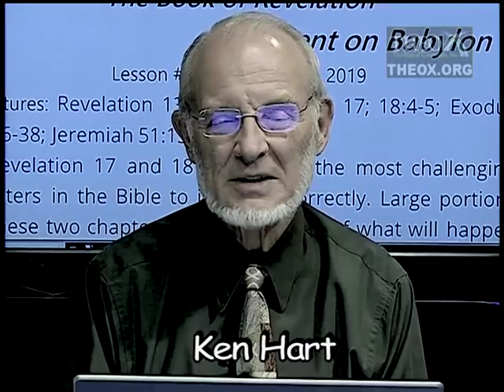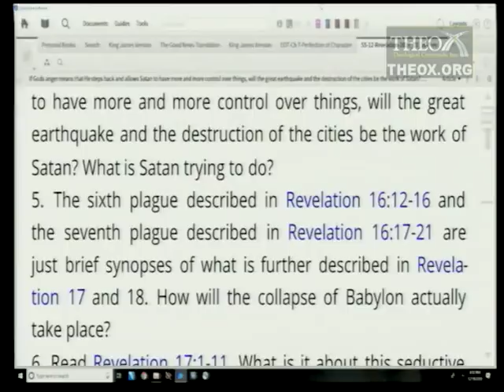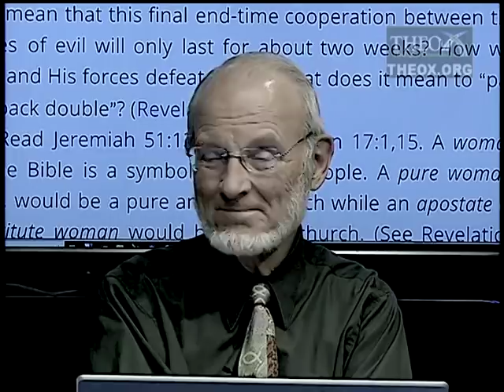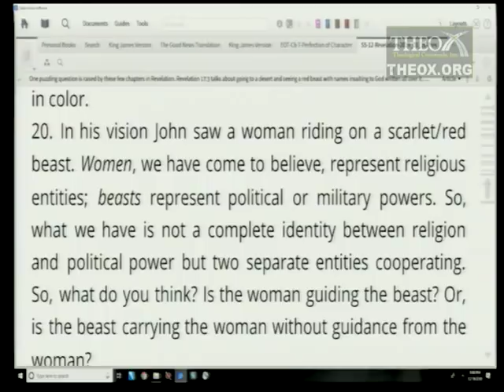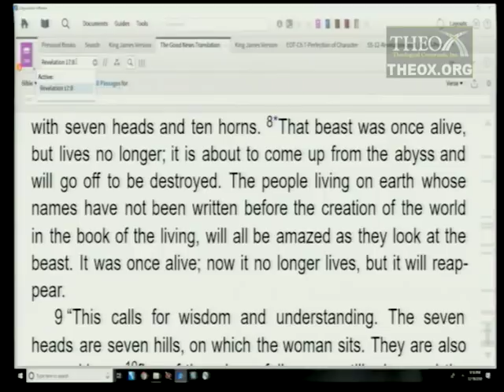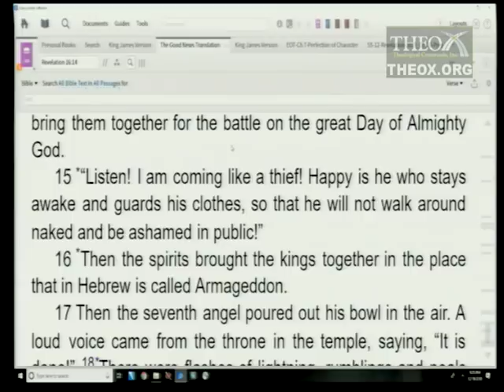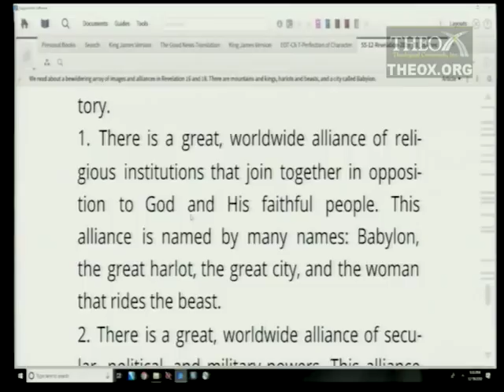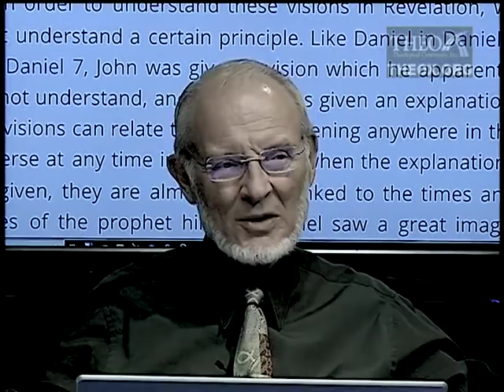12. Judgment on Babylon (March 23) Sabbath School 2019 Quarter 1 Lesson "The Book of Revelation"